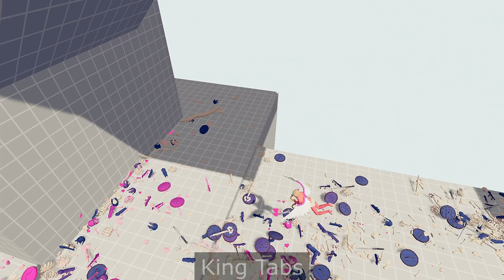100x SKELETONS + GIANT SKELETONS vs EVERY GOD - TABS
I put 100 skeletons and 3 giants against a strong pepper!
Look what happened, I warn you, the brigade did not always win!

Battle Simulator Games fans rejoice: you can finally play TABS! This game is an addictive mix of carefree arcade gaming and trigger-happy simulation wrapped up in a marvelously self-assured presentation..

When it comes to trolling fun, nothing beats the Totally Accurate Battle Simulator. Broadcast to your heart's content to videocams and streaming platforms. Choose from more than 100 different units and maps in order to beat your opponent 3000 ways as you engage in hours of laughter-worthy gameplay and realistic military stupidity.